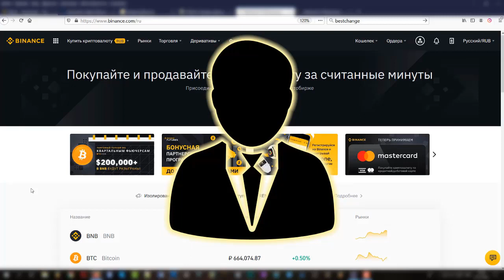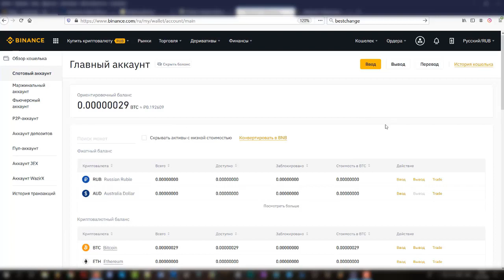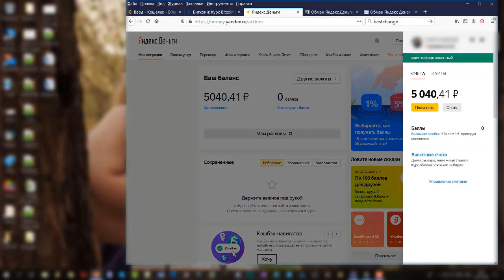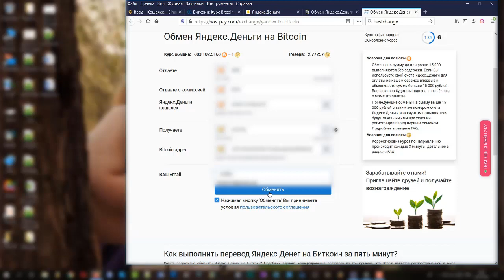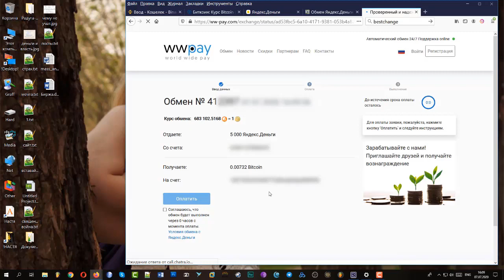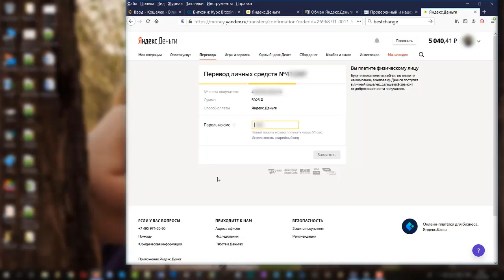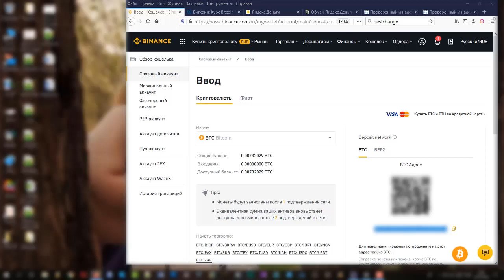Как пополнить счет на бирже BINANCE и не "спалить" свои личные данные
Защита личных данных при пополнении счета на бирже BINANCE
🌐Почему? Низкий порог входа(от 10$), маленькие комиссии, много торговых инструментов, работает круглосуточно, легко и быстро (пара минут) открыть счет.